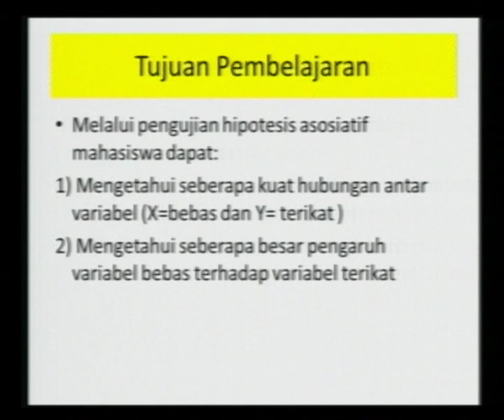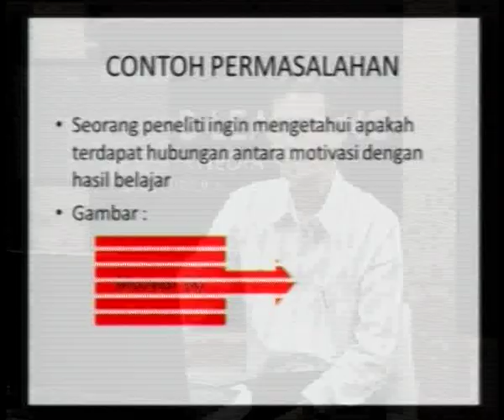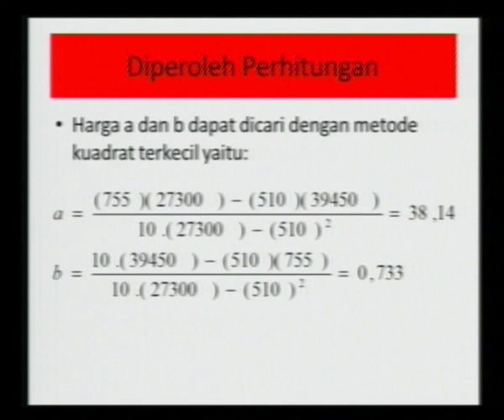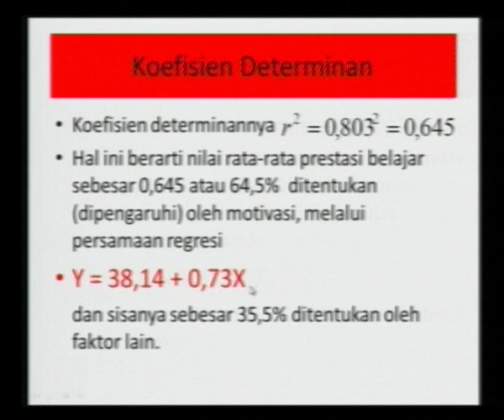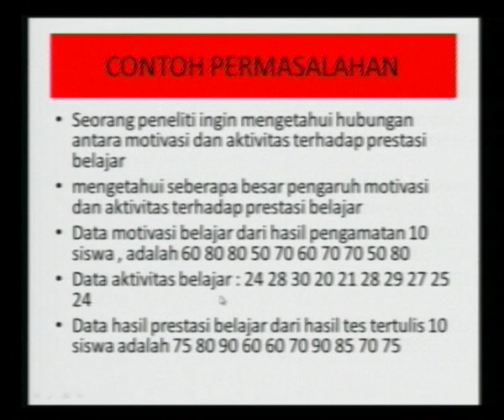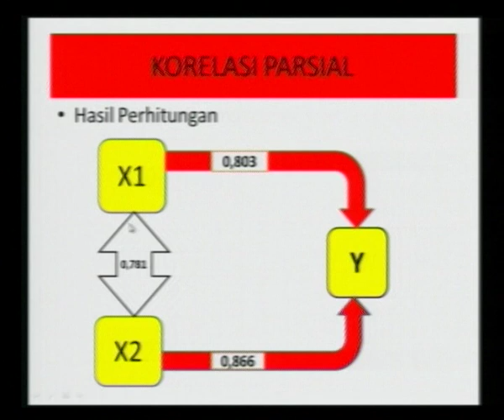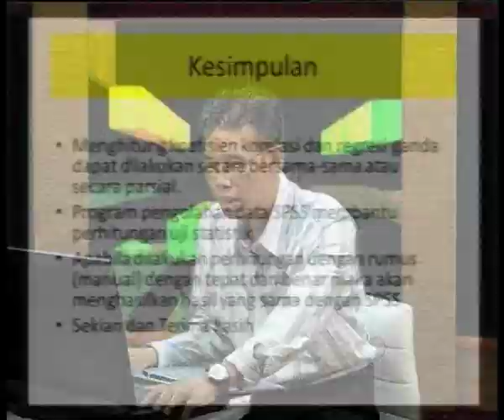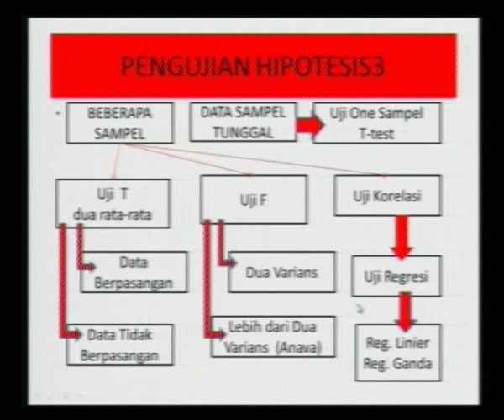Hipotesis Asosiatif | 8 Juni 2012